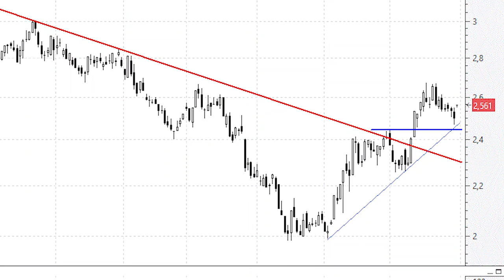ANÁLISIS TÉCNICO ⚫️ CaixaBank: ¿potencial 'throw back' a la directriz bajista?